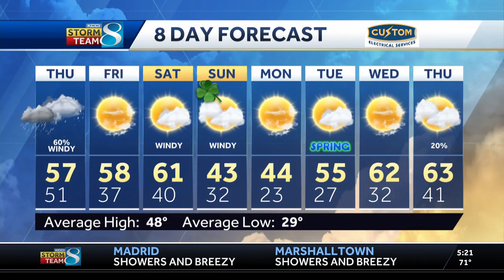Iowa weather: Rain and thunderstorms begin late this evening, cooler and windy Thursday